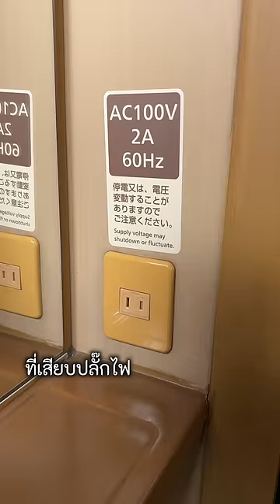รีวิว รถไฟตู้นอนญี่ปุ่น เป็นยังไง ไปดู 🇯🇵🇯🇵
Sunrise Express Izumo